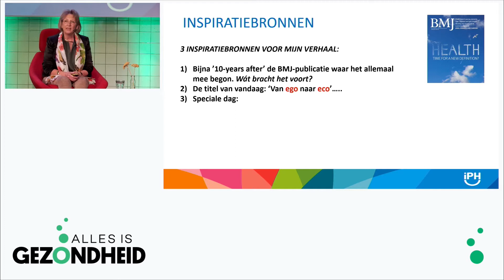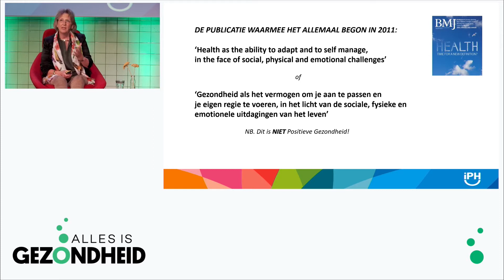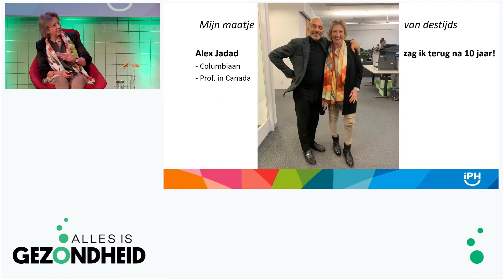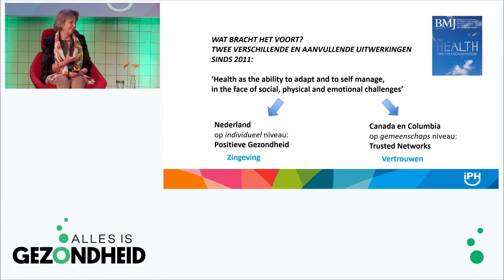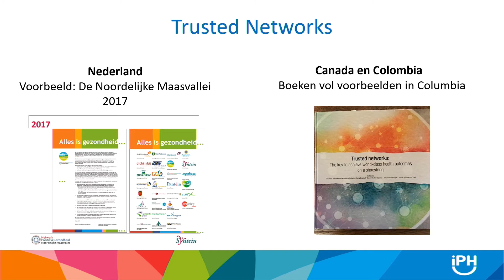Livecast Machteld Huber 3 nov 2020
In de LIVECAST: VAN EGO NAAR ECO van Alles is Gezondheid gaan we op zoek naar een nieuwe en gezonde balans. Met loepzuivere inzichten, verbindende visies en nieuwe handelingsperspectieven. Met in Blok 4: de grondlegger van Positieve Gezondheid Machteld Huber over de toekomst van het concept en verbinding met het sociale domein.